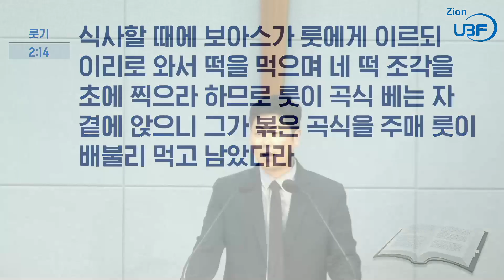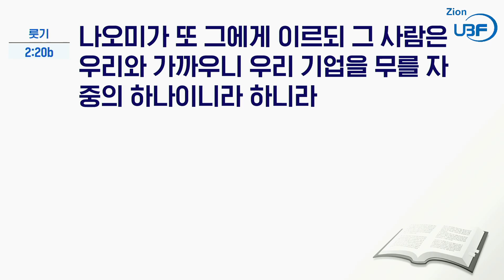금요기도회_룻기 3강_기업 무를자, 예수님_한충신 목자님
말씀/룻기 2장 14-23절
요절/룻기 2장 20절